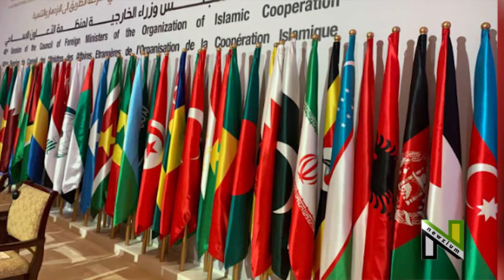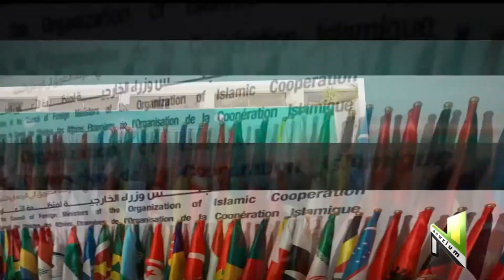Whose most successful foreign policy during the rule of Imran Khan, Nawaz Sharif and Asif Zardari?